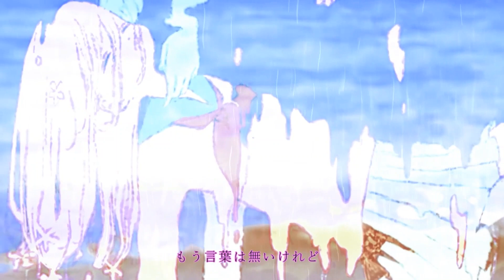【UTAUカバー】深昏睡 / Deep Coma【Number Bronze】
◘ Title: "Deep Coma"
◘ Original music: haruno ft. Hatsune Miku
◘ .UST: Evia, half a head
◘ Vocals: Number Bronze beach
◘ Number Bronze: trigger
◘ Mixing, tuning, cover: Mochikora

I tried making a small video for this cover!! I tried rly hard on the tuning as well but I got really lazy halfway and copied and pasted some parts oops. ! also there's a lyrical error in there and I'm too lazy to edit it ;_; but um!! Number Bronze!! wow!! such a nice voice bank!! It was fun being able to use cvvc and vcv at the same time while tuning! I really recommend using her voicebank!! Please do check her out!